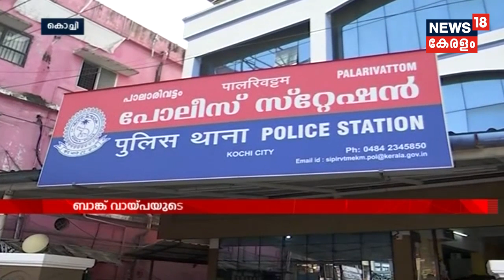ബാങ്ക് വാ‌യ്പയുടെ പേരിൽ മലയാളികളിൽ നിന്നും തട്ടിയത് കോടികൾ; രാജസ്ഥാൻ സ്വദേശി പിടിയിൽ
Rajasthan native arrested in connection with the financial fraud case